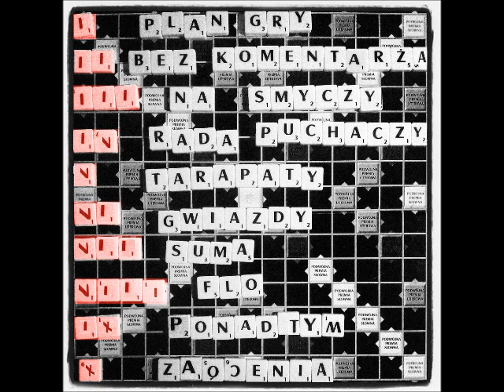Hacienda - Na Smyczy Remix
Utwór z albumu 'PLAN GRY'

VOC: TJN, ODV, NWG